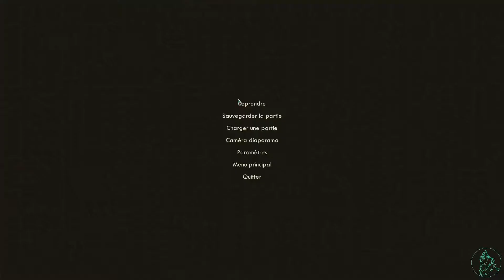The Outer Worlds : Murder on Eridanos - Le perturbateur - #57 [FR]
Vous regardez mon Let's Play de The Outer Worlds : Murder on Eridanos, merci votre soutien :)